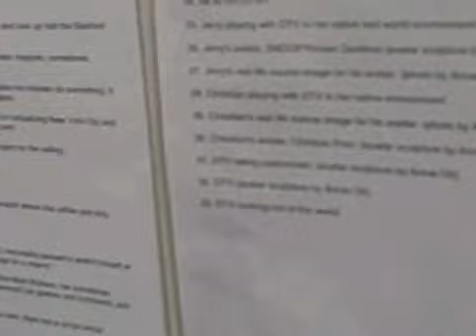Fuse Opening in NYC 5-23-07 - part 5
Interactive Art Opening at the Fuse Gallery in NYC